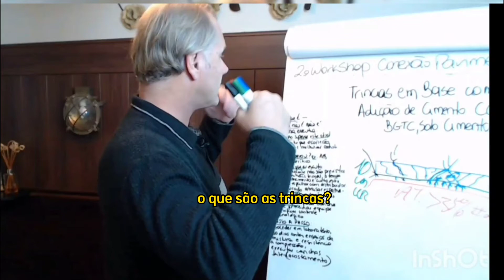[#43]ENGENHEIRO CIVIL : O QUE SÃO AS TRINCAS?E MAIS! O QUE NÃO SÃO AS TRINCAS? com ENGENHEIRO MONSER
Engenheiro Civil: O que são as Trincas?
E vou mais longe... O que NÃO são as trincas?
Insisto! Sem o conhecimento da prática, dificilmente, conseguirá alavancar tua carreira de Engenheiro.
Te digo isto, por experiência própria.
Não sou formado na década passada, digo isso porque percebi que 10 anos de experiência não se aprende nada gente!
Temos que ter uma visão macro do mundo, da nossa vida, da nossa carreira, do nosso tempo.
Meu conhecimento que passo pra vocês são de muitas décadas no campo de batalha.
Admito que muitos que retêm este conhecimento da prática, de saber diagnosticar e resolver situações de extrema complexidade, não vão passar pra vocês por "N" motivos.
Isto vou falar mais adiante.
Forte abraço.